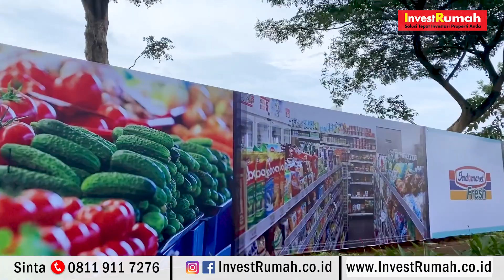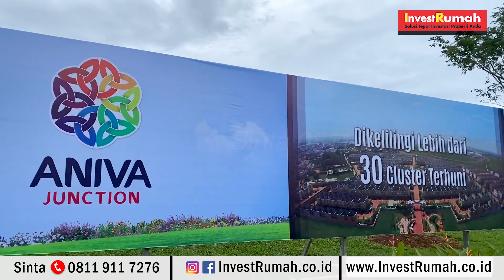"(ANIVA JUNCTION) PENGEN BELI RUKO YANG CEPET CUAN?! PENGUSAHA / INVESTOR WAJIB NONTON VIDEO INI!!"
"Anda sedang mencari Ruang usaha di lokasi strategis, ukuran yg luas dengan harga terjangkau dan potensi investasi yg menarik ??

PERDANA di Gading Serpong dengan  PROMO KHUSUS LAUNCHING ‼️

Open penjualan diawal Februari 2021 “RUKO ANIVA JUNCTION” sebagai Lifestyle Commersial Strip baru di Gading Serpong.

✅ Harga 2,1 M an untuk cara bayar super cash (tersedia opsi cara bayar bertahap developer dan KpR dg bunga rendah )
✅ Ruko 2 lt tipe ukuran
👉4,5 x 16m
👉4,5 x 18m
👉4,5 x 20m
✅ Ruko menghadap jalan utama yg dilengkapi dengan Pedestrian Walk.
✅ Berada disepanjang jalan raya yg menghubungkan Gading Serpong-Bsd city
✅ Memiliki akses langsung ke Boulevard Utama Gading Serpong disekitar kawasan Symphonia Serpong (on progress)
✅ Cocok untuk berbagai jenis usaha baik office, F&B, start up company, klinik kecantikan, retail store dll
✅ Akan segera dibuka dalam waktu dekat ini TENANT2 TERNAMA seperti Indomaret Fresh, Kongdji, Omija resto, Old Chang Kee, SamJin Amook (Korean Food) dan LIMO Pork (unique F & B)
✅ Sudah bergabung dan beroperational sejak akhir 2020 lalu beberapa tenant berikut : Alfamidi, Betsaida Klinik dan Bike Hub
✅ Dikelilingi kawasan perumahan terdekat yg sudah hidup (sekitar 30 cluster dalam waktu +/- 10 menit dr Aniva Junction)
✅Dilalui lebih dari 6000 kendaraan per hari
✅ Dekat dengan komersial area seperti JHL hotel, Giant, Lion Superindo, SMS mall , AEON MALL, Q big juga kampus2 seperti UMN, universitas Pradita dan Prasetya Mulya.

Mau tahu detail produknya, survey ke lokasi dan mekanisme penjualannya ???

Segera Hubungi :
Sinta Elisabeth
Marketing Executive
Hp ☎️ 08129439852